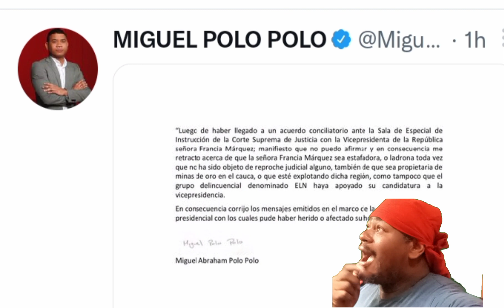No solo Marbelle: PoloPolo también se disculpó